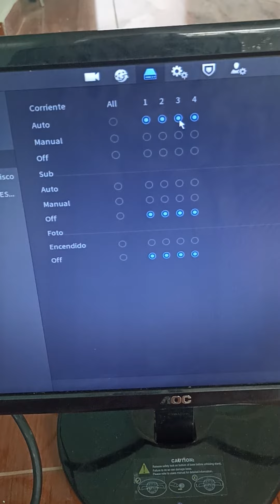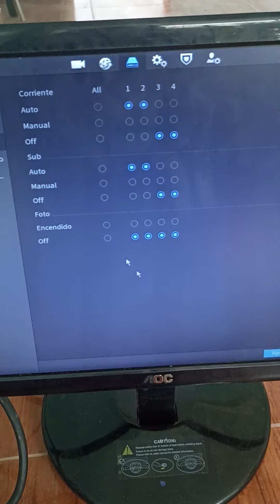cómo hacer que no grabé un dvr sin cámara instalada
somos expertos en seguridad electrónica
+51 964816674